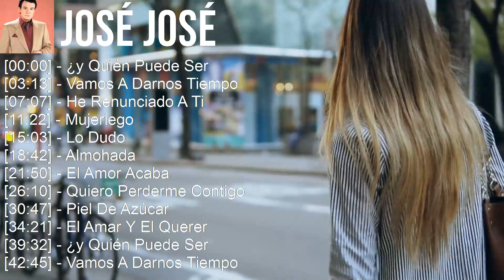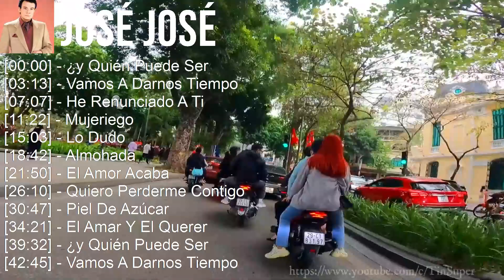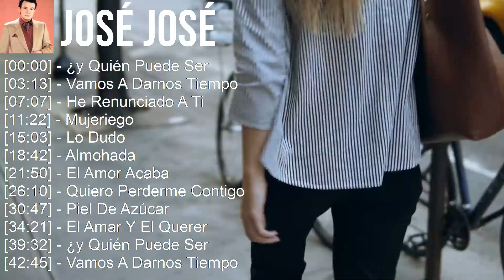José José 2023 - 10 Grandes Exitos - ¿y Quién Puede Ser, Vamos A Darnos Tiempo, He Renunciado A ...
[00:00:00] - 01. ¿y Quién Puede Ser
[00:03:13] - 02. Vamos A Darnos Tiempo
[00:07:07] - 03. He Renunciado A Ti
[00:11:22] - 04. Mujeriego
[00:15:03] - 05. ¿y Quién Puede Ser
[00:18:16] - 06. Vamos A Darnos Tiempo
[00:22:10] - 07. He Renunciado A Ti
[00:26:25] - 08. Mujeriego
[00:30:06] - 09. He Renunciado A Ti